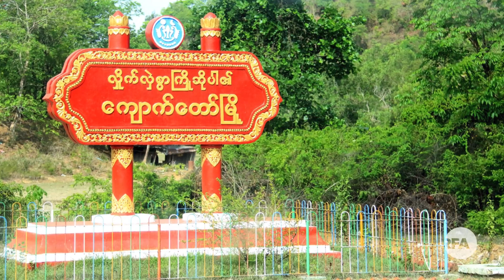ကျောင်းဖွင့်ရာသီကြောင့် စာသင်ခန်းမှာ ခိုလှုံနေတဲ့ ဒုက္ခသည်တွေ အခက်ကြုံ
■ စာသင်ကျောင်းတချို့မှာ ခိုလှုံနေထိုင်ကြတဲ့ ရခိုင်ပြည်နယ်က စစ်ဘေးဒုက္ခသည်တွေဟာ ဇွန်လ ၁၅ ရက်မတိုင်ခင် ကျောင်းတွေကနေ ဖယ်ပေးရမှာဖြစ်လို့ နေစရာအခက်အခဲ ရှိနေပါတယ်။ ပြည်နယ် အစိုးရကတော့ ဆောင်ရွက်ပေးလိုပေမယ့် အစိုးရကူညီမယ့် အစီအစဉ်အတိုင်း ဒုက္ခသည်တွေ လိုက်နာ ဖို့လိုတယ်လို့ ပြောပါတယ်။

RFA ဝိုင်းတော်သား ကိုဂျေက တင်ပြပါလိမ့်မယ်။
- Unicode

ေက်ာင္းဖြင့္ရာသီေၾကာင့္ စာသင္ခန္းမွာ ခိုလႈံေနတဲ့ ဒုကၡသည္ေတြ အခက္ႀကဳံ
■ စာသင္ေက်ာင္းတခ်ိဳ႕မွာ ခိုလႈံေနထိုင္ၾကတဲ့ ရခိုင္ျပည္နယ္က စစ္ေဘးဒုကၡသည္ေတြဟာ ဇြန္လ ၁၅ ရက္မတိုင္ခင္ ေက်ာင္းေတြကေန ဖယ္ေပးရမွာျဖစ္လို႔ ေနစရာအခက္အခဲ ရွိေနပါတယ္။ ျပည္နယ္ အစိုးရကေတာ့ ေဆာင္႐ြက္ေပးလိုေပမယ့္ အစိုးရကူညီမယ့္ အစီအစဥ္အတိုင္း ဒုကၡသည္ေတြ လိုက္နာ ဖို႔လိုတယ္လို႔ ေျပာပါတယ္။

RFA ဝိုင္းေတာ္သား ကိုေဂ်က တင္ျပပါလိမ့္မယ္။
- Zawgyi
လွတ်လပ်တဲ့အာရှအသံ
မြန်မာသတင်းနဲ့ဗီဒီယိုတွေ ကြည့်နိုင်ဖို့